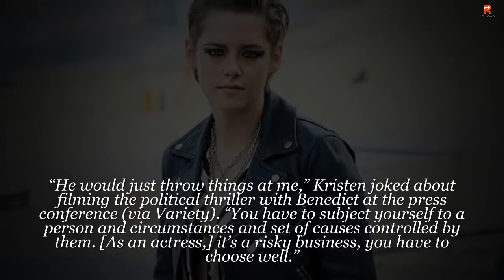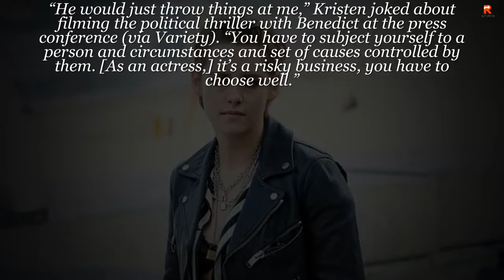Kristen Stewart Pairs Lacy Bra With Striped Top At 'Seberg' Phot Call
Kristen Stewart Pairs Lacy Bra With Striped Top At 'Seberg' San Sebastian Photo Call.  The 29-year-old Personal Shopper actress attended the event held on Friday (September 20) in San Sebastian, Spain.